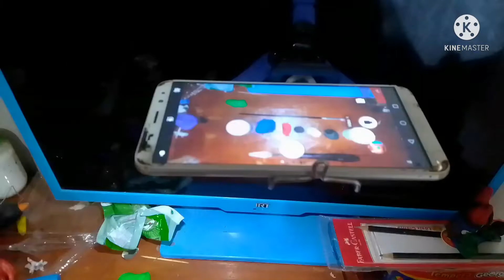como hacer a sonic. exe de plastilina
Materiales pintura color azul oscuro negro      rojo pincel platisina espátula